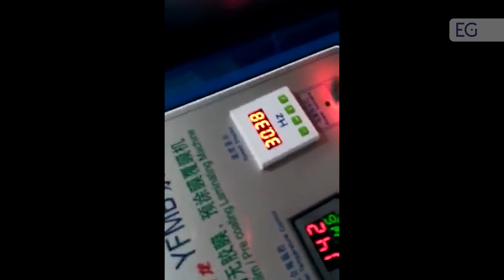Машина для ламинирования бумаги в листах YFMB 920 L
Предлагаем вашему вниманию видео работы машины для ламинирования бумаги в листах YFMB 920 L. С полным описанием и характеристиками вы можете ознакомится, посетив наш сайт